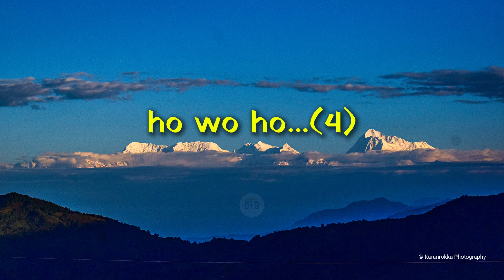Christmas ayo hai - क्रिसमस आयो है |Hem Kumar Rai|Nepali christmas song| Lyrics video 2024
Written /Sung :Hem Kr. Rai
Music Arranged :Melody Home
Vocal Record: Lakewood Studio, Jorthang

 Christmas Aayo Hai - Nepali Christmas Song | Lyrical Video 2024 🎶

Celebrate the festive season with "Christmas Aayo Hai", a heartwarming Nepali Christmas song by Hem Kr. Rai. Let this lyrical video help you sing along and embrace the joy of Christmas!

SONG CREDITS
🎵 Song: Christmas Aayo Hai
🎵 Written/Sung by: Hem Kr. Rai
🎵 Music Arranged by: Melody Home

🎄 Spread the love and joy of Christmas with this beautiful melody!